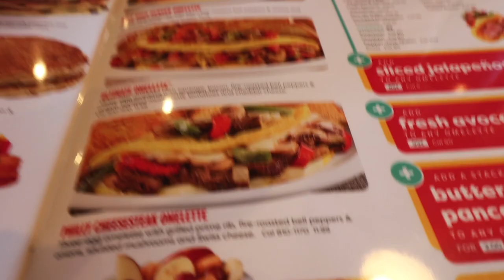INSANE BENCH PR'S WITH @howtobeast & EDGE TEAM! (This Was Unexpected...)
Hey guys, welcome back to another vlog on the channel! In this one I take you through another day in the life while in Austin for the edge photoshoot! We hit a massive bench press pr as well as almost get stuck in Texas due to some last minute travel issues haha. Hope you guys enjoy and I'll see you next vlog. :)

🔥 WORK WITH ME HERE! (Coaching, Course & Workshop)